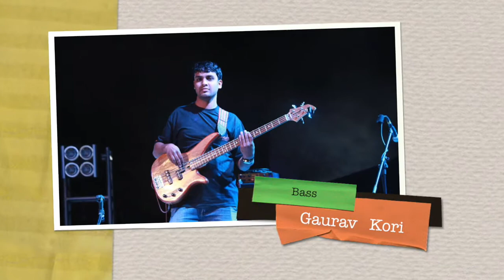MH 15 The Band Interview on Radio Mirchi 98.3 FM @ Meethi Mirchi Saturday Unplugged With RJ RIYA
MH 15 The Band Exclusive Interview On Meethi Mirchi Saturday Unplugged @ Radio Mirchi 98.3 FM, Radio Mirchi Aurangabad, Radio Mirchi Kolhapur With RJ RIYA